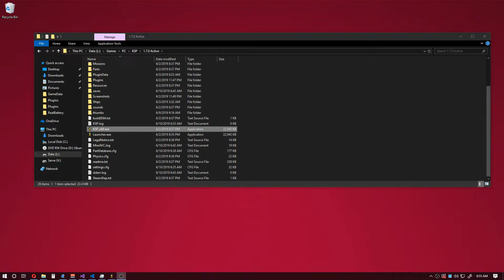Principia is So Scary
Hold me mommy.